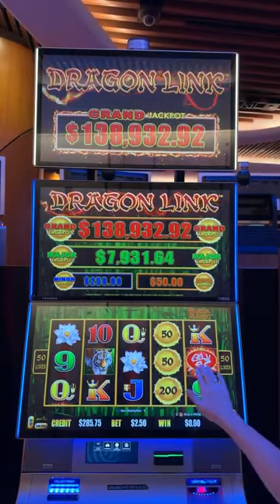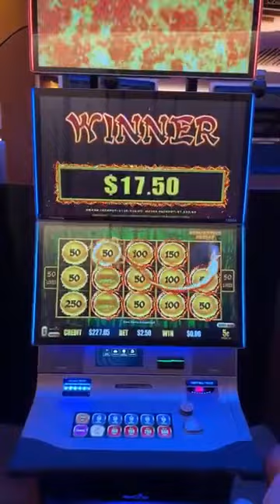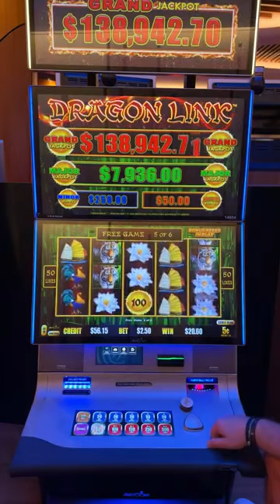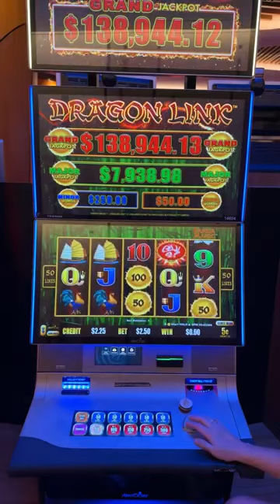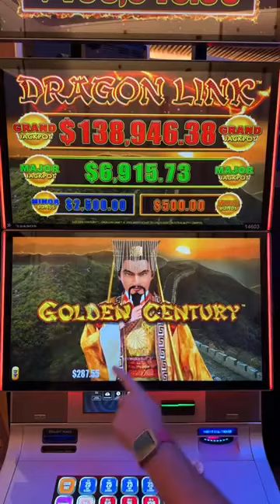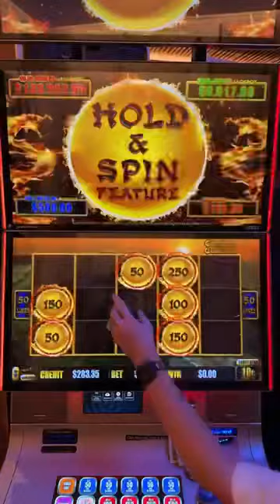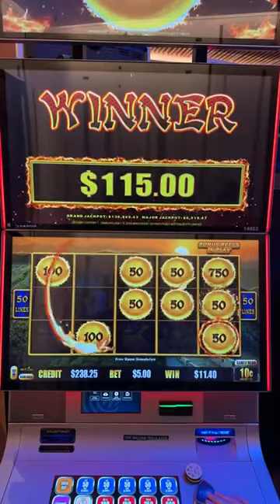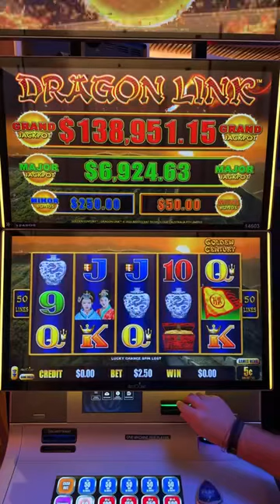HUGE High Limit Spins at Hardrock Hollywood Casino Dragon Link Session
Welcome to Palm Beach Slots YouTube channel, Join us for a captivating journey through the world of high-stakes slots, as we spin the reels and chase those big wins. Discover the latest games, and immerse yourself in the ultimate casino gaming experience with us. Your luck begins here – let the high-limit slot adventure unfold! 🎰

📍Seminole Coconut Creek
📍Seminole Hardrock Hollywood
📍Seminole Hardrock Tampa Media

The purpose of our videos are not to advertise or promote gambling.

These videos are intended for 18+ only. Game responsibly

Links